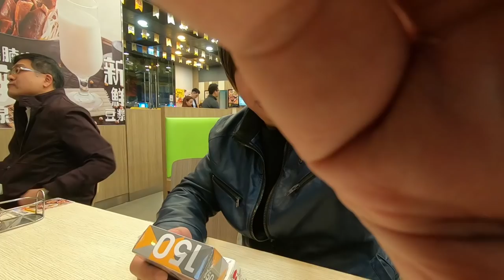【日常】食晚餐都有玩具爆!?